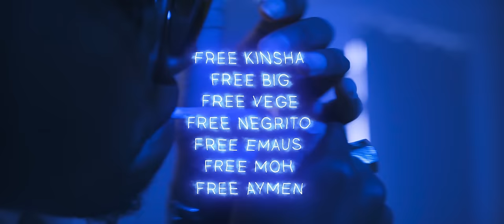JNR SLICE - Consomme (Clip Officiel)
JNR SLICE - CONSOMME

🎵  Prod by : TommyOnTheTrack
🎬  Real by : DiverCityRecord
🚀  Label : CDS RECORDS
🎚 Mix by :  HEMIXSTUDIO

➡ Découvre toutes l’actu de JNR